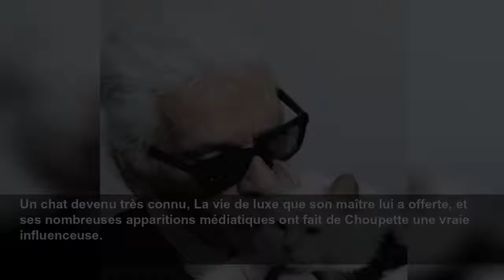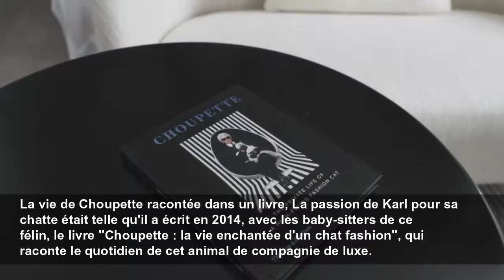Connaissez-vous le chat le plus riche du monde ?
Showbizz Daily
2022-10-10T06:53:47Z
Une chatte connue et millionnaire, Cette chatte blanche aux yeux bleus est l'héritière de Karl Lagerfeld, le célèbre designer de Chanel. Selon le journal 'Mundo', sa fortune est estimée entre 195 et 300 millions d'euros.
Lagerfeld voulait s'assurer de l'avenir de Choupette, Mais cette chatte n'a pas uniquement hérité de cette fortune, sinon de ce que lui rapportent les campagnes publicitaires et autres couvertures de magazines, où son image apparaît, ainsi qu'une marque de vin et une ligne de maquillage. Un...
Hôtels de luxe et le meilleur vétérinaire de Paris, La chatte a visité les meilleurs hôtels du monde, comme le démontre cette photo à Berlin. On dit même qu'elle aurait son cuisinier particulier et qu'elle est la patiente d'un cabinet vétérinaire exclusif de Paris.
Karl s'est assuré qu'on s'occupe bien d'elle, « Si je ne peux pas faire en sorte qu'elle hérite de ma fortune, je vous assure que la personne qui prendra soin d'elle ne vivra pas dans la misère ! », a déclaré Lagerfeld avant de mourir.
Choupette est certainement l'un des chats les plus connus du monde, Choupette est une femelle de race birmane. Elle a de grands yeux bleus et le poil blanc. Mais sa caractéristique principale est qu'il s'agit d'un chat millionnaire.
Un chat plus si jeune !, Elle est déjà âgée puisqu'elle est née le 15 août 2011.
Un cadeau très apprécié, Choupette est le cadeau de Noël de la part du mannequin Baptiste Giambiconi, de 29 ans, à son amant : le fameux créateur de mode Karl Lagerfeld. La chatte avait trois mois lorsqu'elle a rencontré son maître en 2011.
Les inséparables Karl et Choupette, À partir du moment où Choupette est entrée dans sa vie, elle est devenue inséparable de l'énigmatique créateur.
Une chatte aux goûts de luxe, Choupette a deux assistants qui prennent soin d'elle 24 heures sur 24 et qui, parmi leurs fonctions, doivent la brosser quatre fois par jour et la nourrir à sa table personnelle et avec de la vaisselle en argent.
Choupette en couverture de 'Vogue', Choupette a posé avec le top-model Gisele Bündchen en couverture de l'édition brésilienne de la revue 'Vogue'.
En couverture avec son maître Karl Lagerfeld, En 2016, elle a fait la une de 'Madame Figaro', en compagnie de son maître adoré.
Karl Lagerfeld a pris soin de Choupette jusqu'à la fin, Le 19 février 2019, Karl Lagerfeld est décédé à l'âge de 85 ans à l'Hôpital Américain de Neuilly-sur-Seine à Paris, des suites d'un cancer du pancréas. Il avait été emmené aux urgences la veille de son décès. Le Kaiser de la mode, comme on...
Un chat devenu très connu, La vie de luxe que son maître lui a offerte, et ses nombreuses apparitions médiatiques ont fait de Choupette une vraie influenceuse.
Choupette a sa propre ligne de vêtements, L'influence de Choupette sur Karl Lagerfeld était si grande qu'il a même créé une ligne de vêtements en son honneur.
Choupette sur son compte Instagram, @Choupettesdiary a été le premier compte Instagram de la mascotte du Kaiser de la mode. Son profil était administré par la consultante en marketing numérique Ashley Tschudin. Le compte est désormais suivi par plus de 200 000 followers.
Le chat en couverture de la biographie de Karl Lagerfeld, En plus de faire la une de plusieurs magazines, Choupette est en couverture de la biographie de son maître.
Où est Choupette ?, À la mort de Karl Lagerfeld, le compte Instagram de Choupette a cessé de publier des photos, jusqu'à ce que l'agence de marketing qui s'en occupait ne rende populaire le hashtag WhereIsChoupette, s'interrogeant sur le devenir du chat. Rapidement, le nouveau compte Instagram...
Un petit empire félin, Avec une ligne de maquillage qu'elle a inspirée et qui a été lancée sur le marché en 2016, la fortune de Choupette a commencé à prendre de l'ampleur.
Une collection signée Karl Lagerfeld, Sacs, portefeuilles et protège-passeports sont quelques uns des articles à l'effigie de Choupette designés par Karl Lagerfeld. Cette collection a été lancée par le créateur pour Noël 2018.
Les influenceurs avec Choupette, Des mannequins et des influenceurs du monde entier ont posé sur leurs comptes Instagram avec l'un des articles de cette collection pleine de couleurs.
Les grands mannequins aux pieds de Choupette, Dans un reportage de "Vogue", un autre top-model pose en compagnie du célèbre chat blanc. Il s'agit de l'Américaine Kylie Jenner.
La vie de Choupette racontée dans un livre, La passion de Karl pour sa chatte était telle qu'il a écrit en 2014, avec les baby-sitters de ce félin, le livre "Choupette : la vie enchantée d'un chat fashion", qui raconte le quotidien de cet animal de compagnie